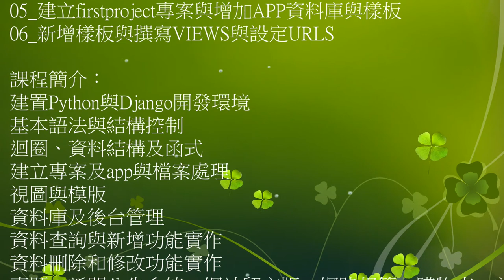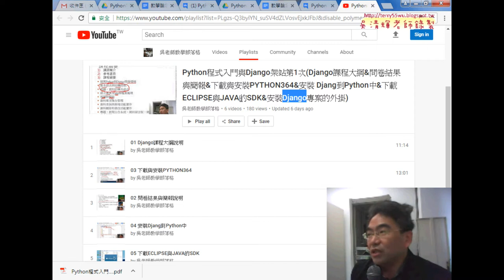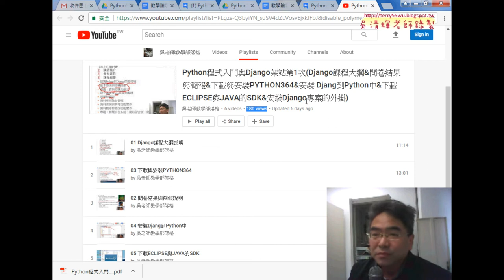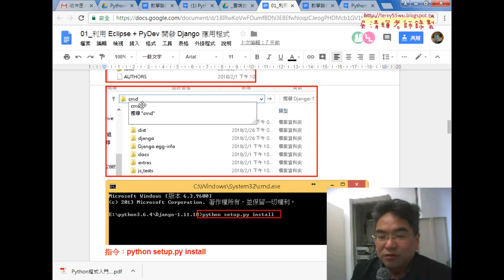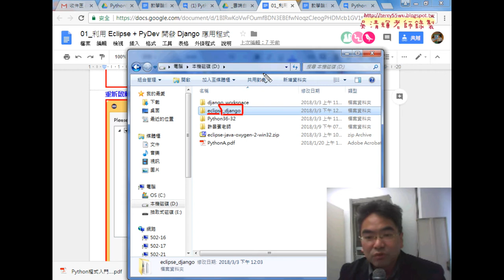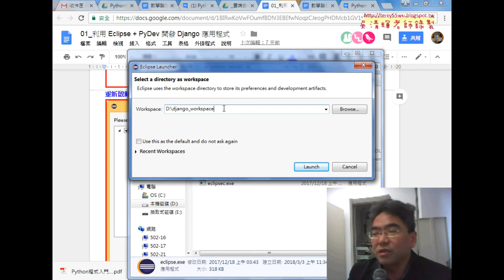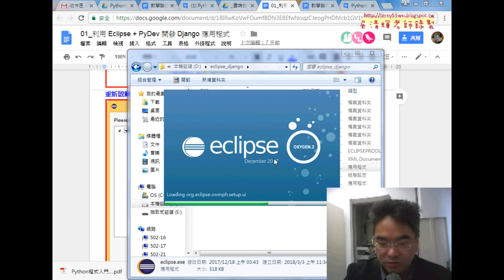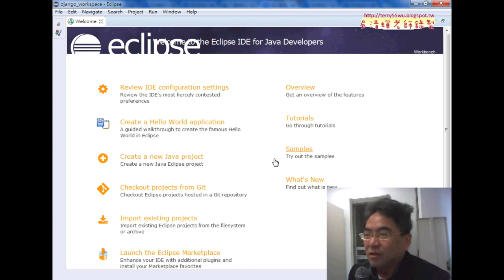01 重點回顧與啟動ECLIPSE